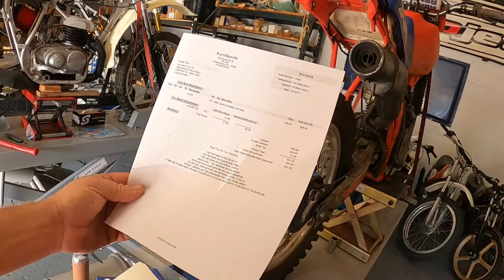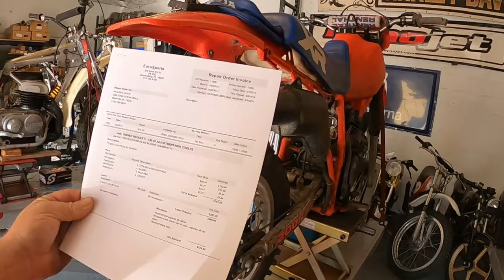HOW BAD DO YOU REALLY WANT A DUCATI 900 SUPERSPORT?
Dave fires up his 1995 Cagiva Ducati 900SS CR that was sitting in his collection over 10 years and goes for a spin!

Video produced by Dave at Bullpen Cycles